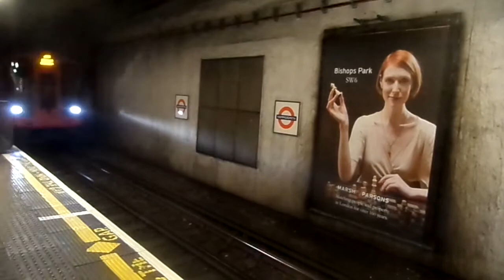Trains at Hammersmith 15/1/22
Just wanted to film the Piccadilly line trains reversing here.